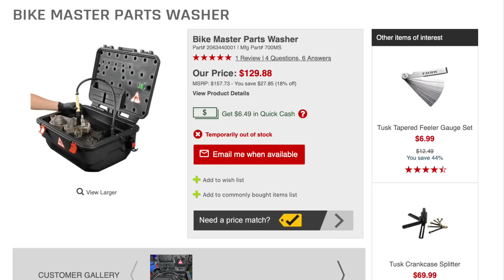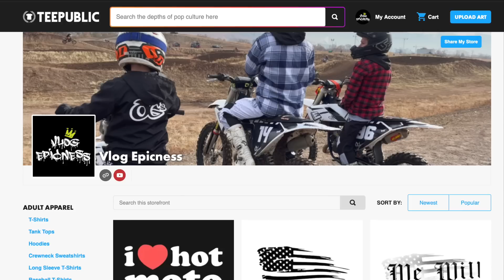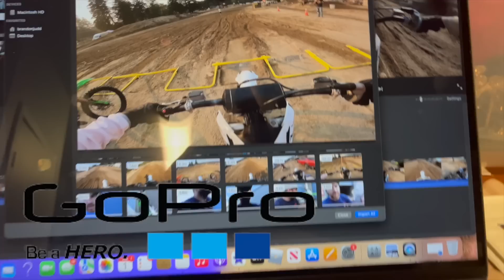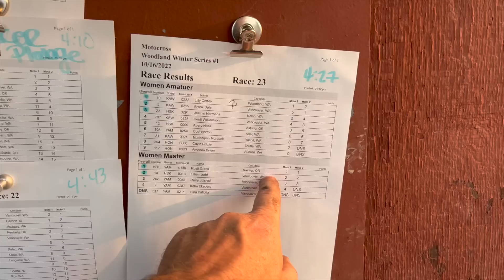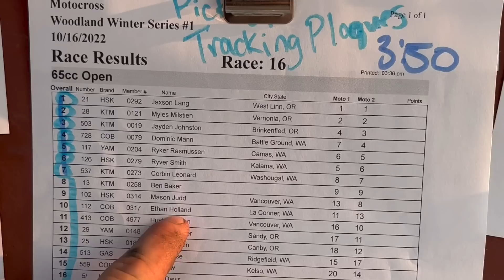Dirt Bike Racing at Woodland MX (Second Motos)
00:00 - 03:24 Taking Care of Business
03:25 - 05:11 Mason 65cc Open Moto 2
05:12 - 07:41 Mason 65cc Junior Moto 2
07:42 - 10:48 Lillian Woman's Master Moto 2

Mason is riding a Husqvarna TC65 Dirt Bike
Lillian is riding a Husqvarna TC105 Supermini Dirt Bike

Facebook: Total Epicness (Skits) and Vlog Epicness (Shorter Vlog Clips)